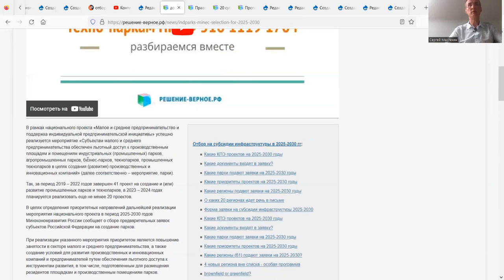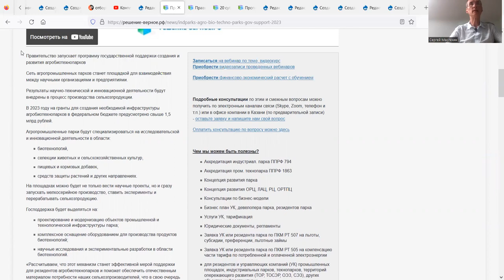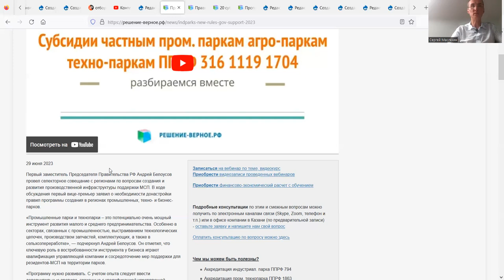Новые 2023 правила гос.поддержки индустриальных парков, промышленных технопарков